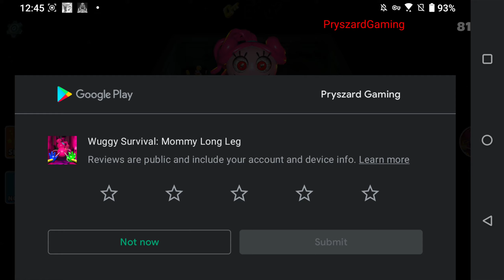Wuggy Survival: Mommy Long Leg - Gameplay Walkthrough Part 1 Level 1-15 (iOS,Android Gameplay)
Wuggy Survival: Mommy Long Leg - Great Hyper Games

🔽Download Google Play App Store:
Free iOS game:

📱Game Description:If you know the wuggy playtime then this fun game is for you. Wuggy Mommy is coming and she will use the long legs to catch everyone that stand against her.